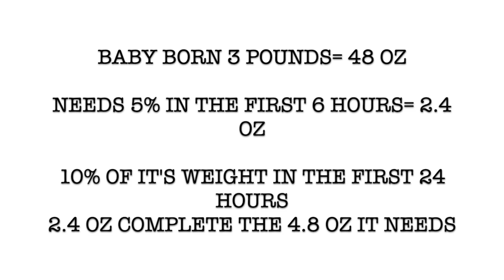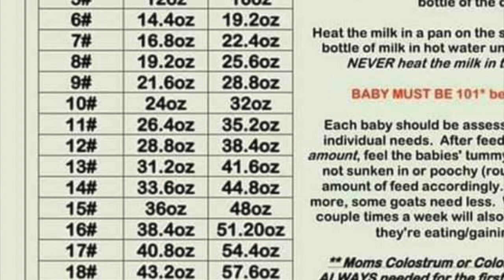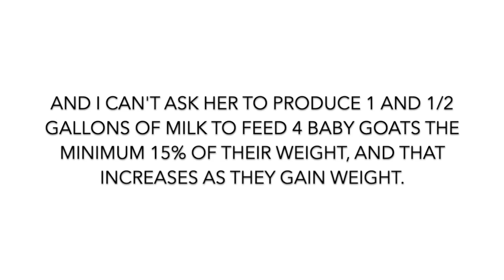Can your goat feed quads? How much milk is needed to feed newborn quads? My decision to pull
The chart I mentioned in this video you can find it in this Facebook

00:00 - 01:09  Why I'm bottle feeding baby goats Intro
01:10 -01:59  2 Sets of quads in  the spring 2022 and the challenge
02:00 - 03:15  how much to feed a newborn baby in the first 24 hours  and example
03:16 - 04:11  How much milk does a baby goat need per bottle/day 15% VS 20%
04:12 -04:35  When they reach 10 pounds each baby goat needs 24oz per day ( If feeding 15% of their weight) so that means she needs to produce 24X4 = 96 oz or a gallon and a half.
04:37 -6:09  I'm bottle feeding only if...How many kids are still ok for mom to raise?
06:10 - 08:07 This is the big change and I blame this goat that I kept and why.
08:08 -  09:29 This is what I did WRONG, she can't produce a GALLON AND A HALF a day TO feed 4 kids
09:30:  10:58 I won't pull the babies at birth ONLY IF  and I have a plan.
10:59 - 11:40 Chart of how much and when to feed baby goats & detailed plan and video coming soon
11:41 - 12:00 I don't mean to offend people that raise quads with mom, I raised 2 sets of quads with mom, and they survived but not thrived so that is why I'm making a change.
12:00  13:30 For mom to feed quads and have them all same size mom would have to be a top milk producer.
13:31 - 14:58 I'm planning VlogMarch for the month of march & more announcements
14:59 - 15:53 I hope it wasn't confusing & ending

Last year we had 2 sets of quads, one of the moms was 5 years old, the other was 2 years old. This video shares my experience, how much the smaller quad struggled to survive and also my plan so that never happens again.  Bottle feeding is a 2+ month commitment, but you can setup a goat that otherwise wouldn't stand a chance of being healthy and happy.
Here I share all the numbers based on actual data with the hopes that you can understand why I'm willing to pull the babies at birth if they happen to be a quad. I hope this helps!